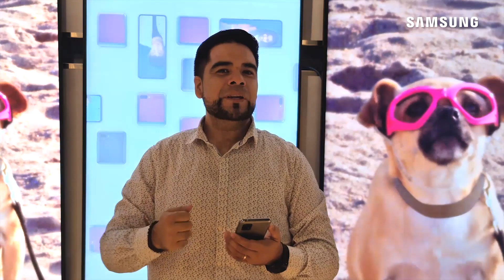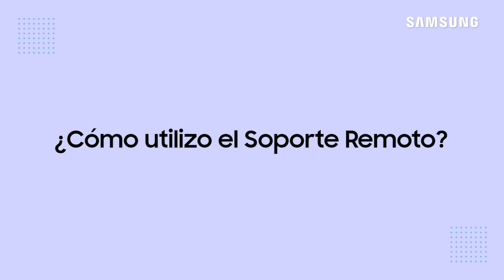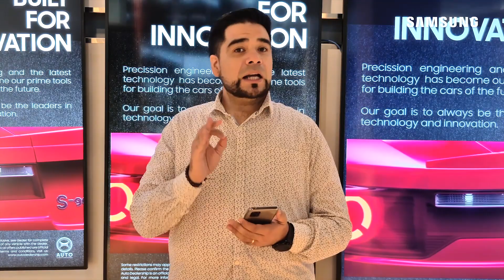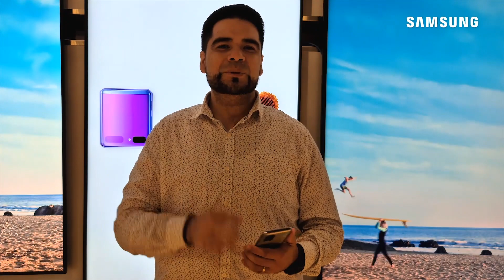Samsung - Soporte Remoto con nuestro Master Trainer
Elías Inostroza, nuestro Master Trainer, responderá todas las dudas y consultas que nos han dejado con respecto a SoporteRemotoSamsung en tan solo unos minutos 😉

Si necesitas asesoramiento sobre tu producto Samsung, déjanos tus preguntas en los comentarios, llámanos a número 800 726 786 o visita ServicioSamsung.cl ⚡